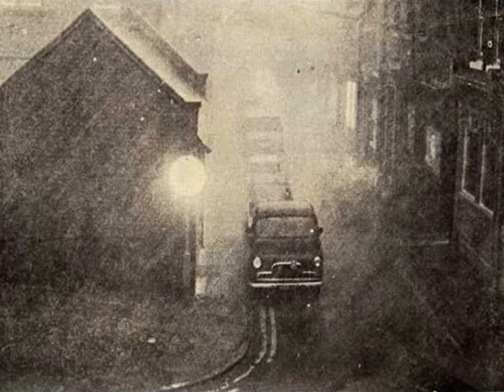The Great Storm of 1968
02 July 1968.
40th anniversary vlog